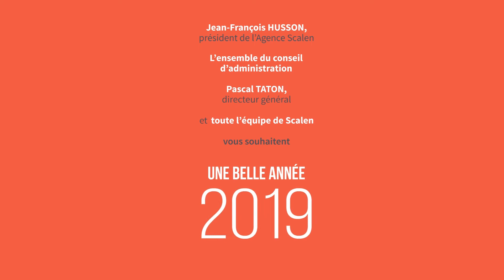Vœux 2019 de l'Agence Scalen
Jean-François Husson, président de l’Agence de développement des territoires Nancy Sud Lorraine, Pascal Taton, directeur général et toute l’équipe de Scalen vous souhaitent une belle année 2019.